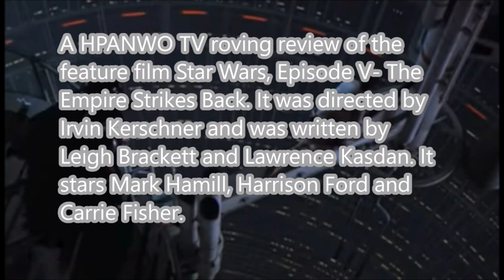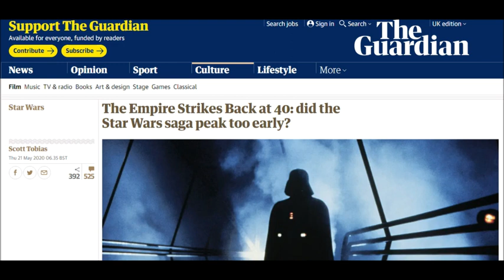Star Wars- Episode V in the Cinema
A HPANWO TV roving review of the feature film Star Wars, Episode V- The Empire Strikes Back. It was directed by Irvin Kerschner and was written by Leigh Brackett and Lawrence Kasdan. It stars Mark Hamill, Harrison Ford and Carrie Fisher.